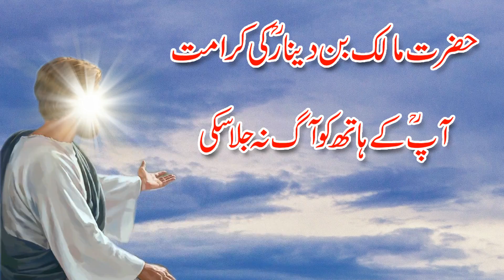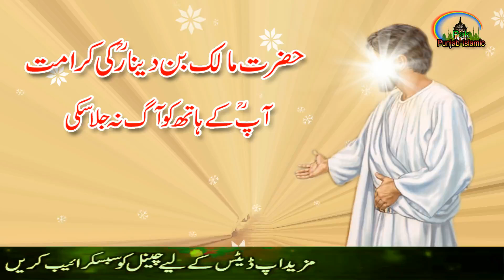Hazrat Malik Bin Dinar RH Ki Karamat | Aag Hath Ko Na Jala Saki | Story of Hazrat Malik BIn Dinar RH